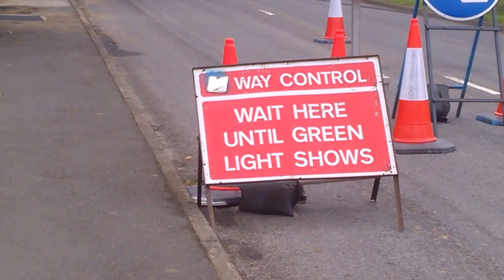Lights for nothing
Forest View, Brandon.

3 days for nothing, somebody is paying for the hire of these things.

Why are Durham County Council Traffic Dept not on top of this?